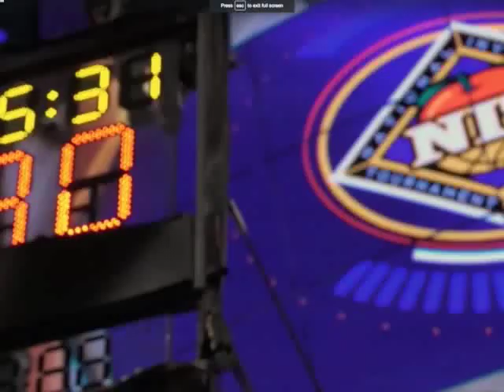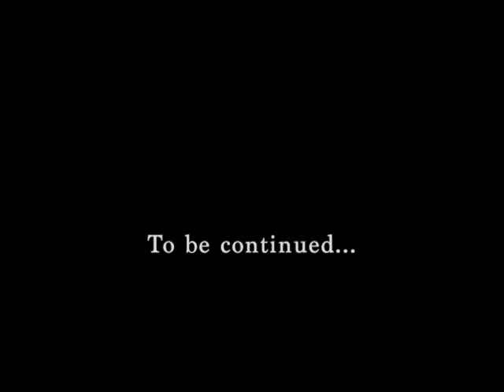TCU Basketball 2017 - The Journey to the NIT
TCU Basketball from the 1986 shot to the NIT title.
Video is for recreational purposes only and in no way is monetized. Content courtesy of ESPN, TCU, Big12 Network